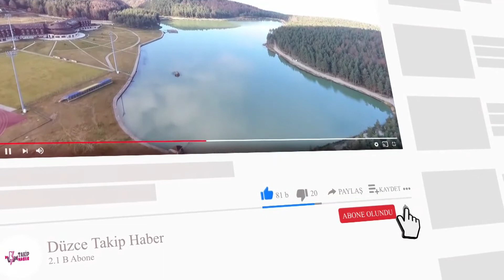ANNELERİ TELEF OLAN YAVRU TİLKİLER DÜZCE'DE BAKIMA ALINDI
Yozgat’ta tilki ve yavrularının geçtiği güzergahta meydana gelen kazada anne tilki telef olunca, 5 yavru tilki Düzce’de bulunan Rehabilitasyon merkezine getirildi. Yavru tilkiler burada yaban hayata alıştırılmalarının ardından doğaya salınacak.